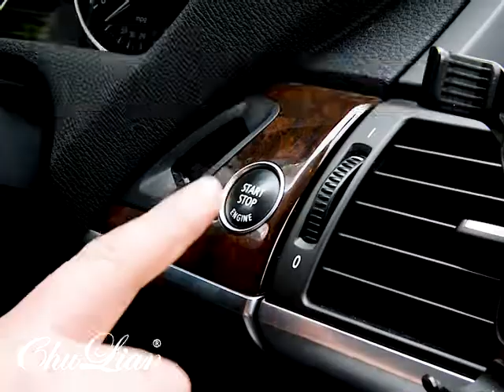New Diamond Leather Steering Wheel Cover with Bling Bling Crystal Rhinestones, Universal Fit 15 Inch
Crystal Steering Wheel Cover Material: High Quality PU Leather and Top diamond craftwork: more stable compare with other same products,and will not hurt your hands.

Fashion Charming Design of the Diamond Steering Wheel Cover, Bling under the light: sparkling through windshield and shining your car. Perfect Gift for Women and girls.

Great Touch Feeling: the crystal rhinestones will massage your palm and relieve driving fatigue, bring you a great touch and feel.

Easy Installation: This PU leather steering wheel cover requires hassle-free installation. Simply slip it right on to your steering wheel and your good to go. Just place the cover on top of the steering wheel. Press and hold the upper part of the cover and gradually lower it with both hands on either side to tighten.